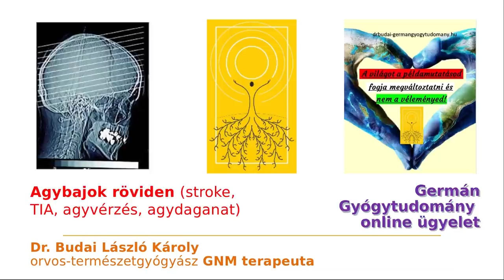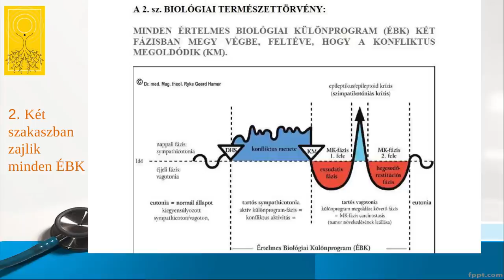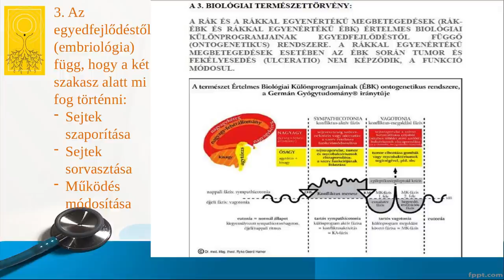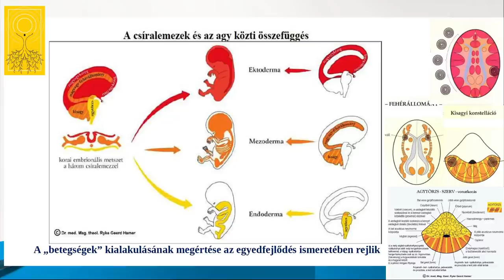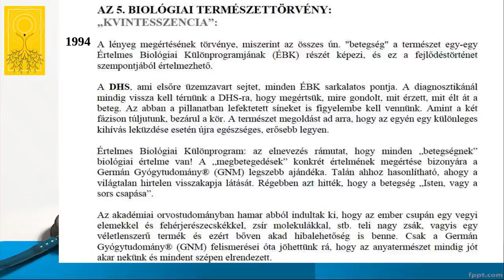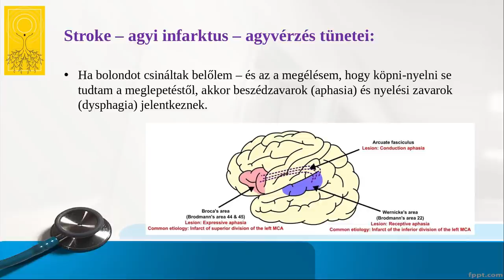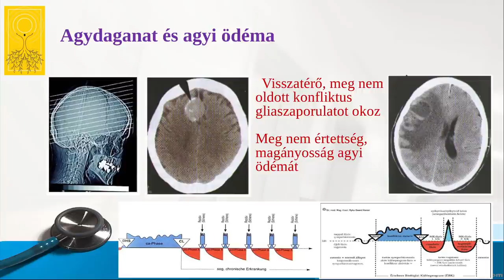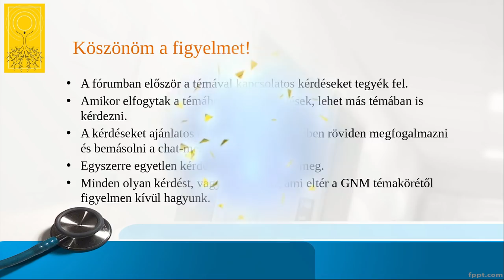Agybajok röviden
A kijárási korlátozás alatt készült előadás röviden összefoglalja a lényegét az agyi bajoknak, biológiai konfliktusok következményeinek. Örömmel tölt el, hogy épp egy agyvérzéssel és éber kómával kórházban fekvő betegnek sikerült segíteni az információk összefoglalásával és terápiás javaslattal, amit a felesége közvetített, így 89 nap után tért magához a beteg... már rehabilitációs osztályon kezelik...